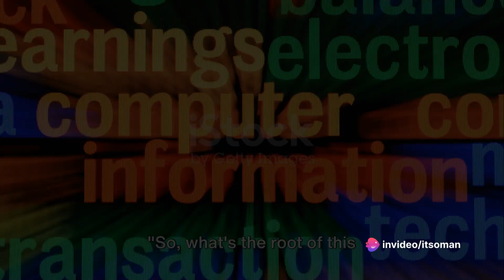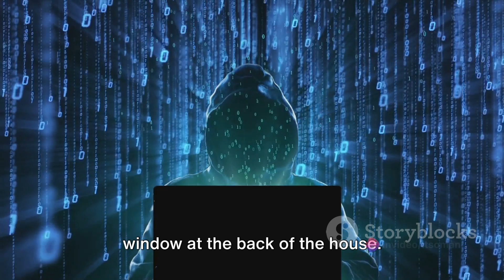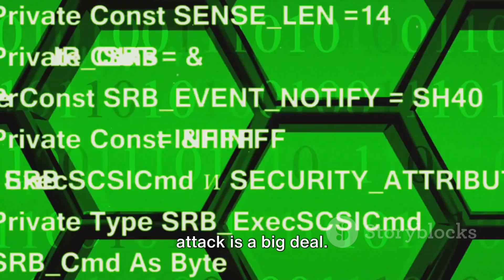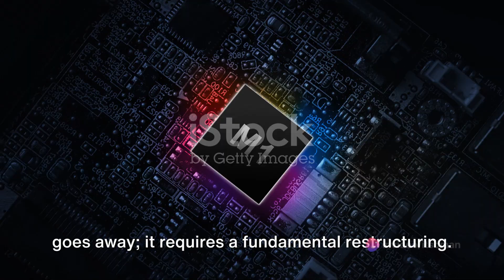Apple Chip Leaks Encryption Keys and Could Leak Private Data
A new security vulnerability has been discovered in Apple's Mac and MacBook computers – and the worst part is that it's unpatchable.

Academic researchers discovered the vulnerability, first reported by Ars Technica, which allows hackers to gain access to secret encryption keys on Apple computers with Apple's new Silicon M-Series chipset. This includes the M1, M2, and M3 Apple MacBook and Mac computer models.

Basically, this vulnerability can be found in any new Apple computer released from late 2020 to today.